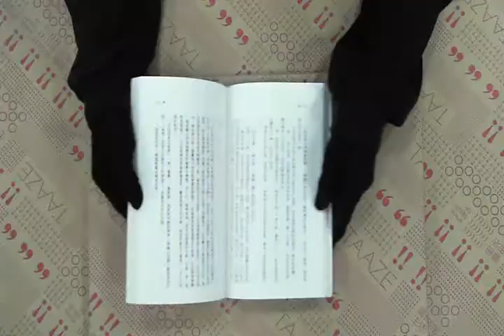TAAZE｜飄 二手書書況 9576832462